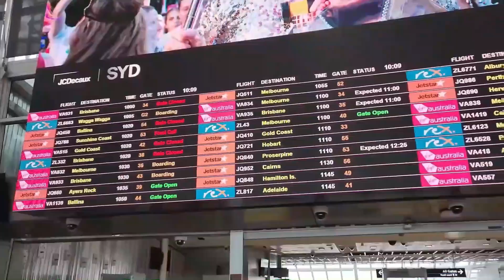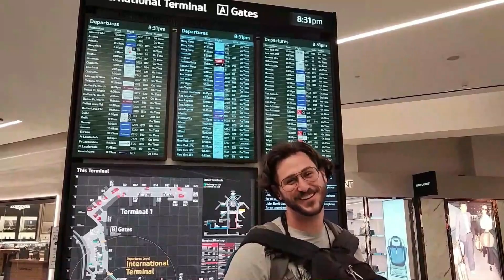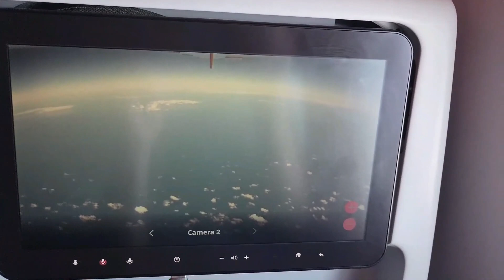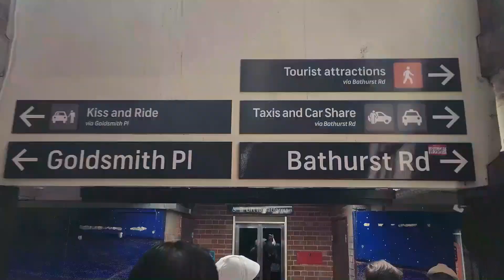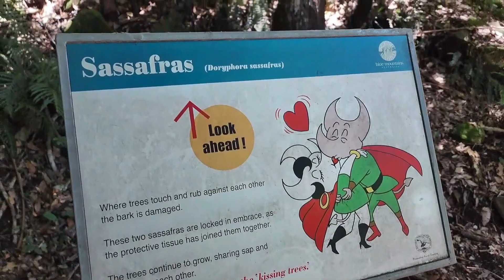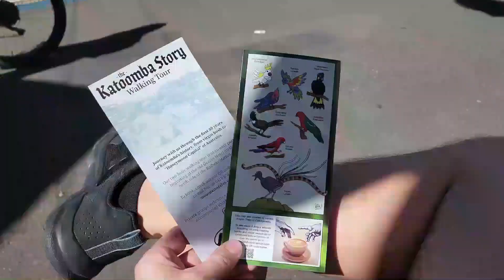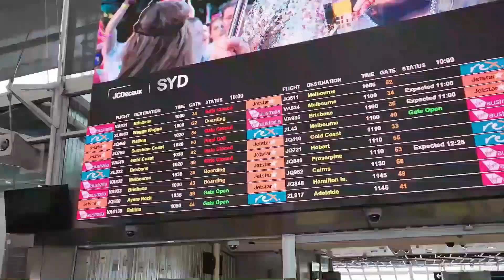Trip Around the World - Sydney, Australia - Episode 1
First stop on our honeymoon trip around the world, Sydney Australia.
Tampa to San Francisco to Fiji to Sydney